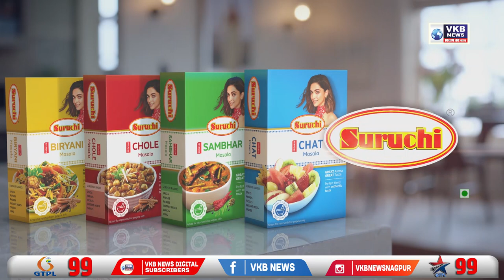रेल्वे गेटला वाहन धडकल्याने वाहतूक विस्कळीत